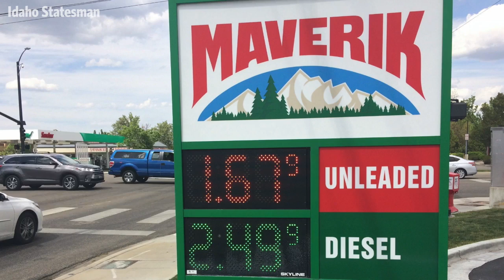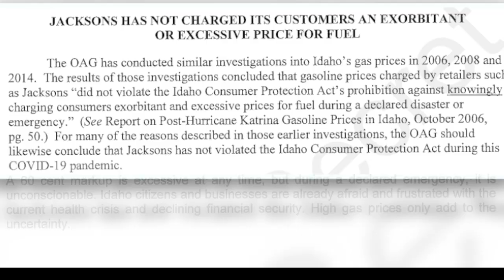Petrol, profit and the pandemic: Idaho stores deny they gouged gas customers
Gas profits in Idaho remained fairly steady between 2006 and 2019, until the coronavirus pandemic sent them flying even as gas prices came down. Three convenience store chains have agreed to provide $1.5 million in discounts in 2021.